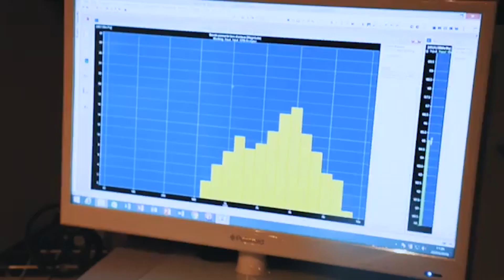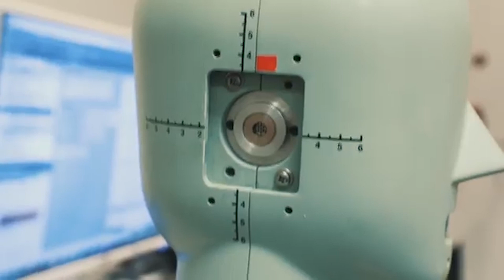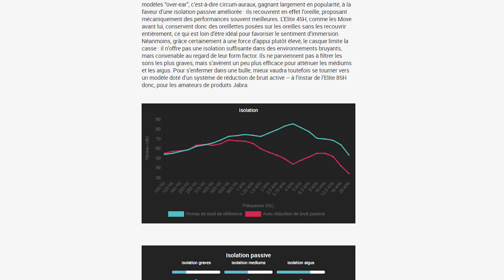La réduction de bruit passive des casques, pourquoi ça compte ?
L'isolation acoustique des casques et des écouteurs est un critère essentiel à prendre en compte. Découvrez les différents procédés d'isolation, et nos conseils pour faire le bon choix.

Une session animée par Lionel Costa, responsable au Labo Fnac.